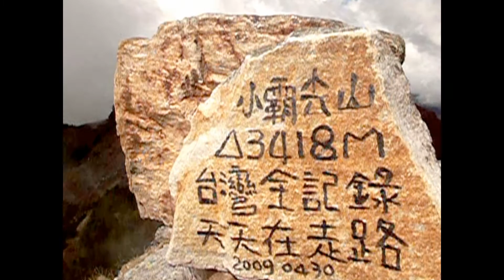大霸尖山群峰